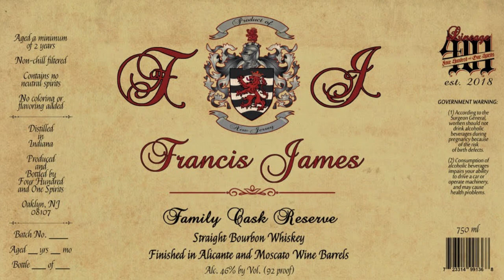Whisky, Crypto & The Metaverse with Todd Grube 🥃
Grab some whisky glasses and break out the good stuff! Today we're talking crypto, art, nft's, and the endless possibilities of owning a part of a metaverse. while tasting samples of great whisky, bourbon, and more!
Todd is an artist on the cutting edge. His work can be found on labels of amazing whisky brands like Balcones & Francis James, and much more! He's also helped put on the yearly Whisky Social in his area with Kristopher Hart from ESPN's Whisky Neat show, and others in the Texas area.
Todd's been a friend of mine since MC Hammer pants were cool, so when I saw what he's been up to, I had to reach out and ask him to get onto the show! Since he's a bit of a whisky Guru, he decided to send me 6 samples of some things to help me develop a proper taste for higher quality stuff.
Join us as we explore the many flavors of whisky, crypto, and the fast paced world of NFT's!  🥃👀

(None of our videos are financial advice, please do your own research before investing & Please drink responsibly)

* Nifty Dimensions is produced, and created by Leonardo Rizzo -  All music made by: Leonardo Rizzo